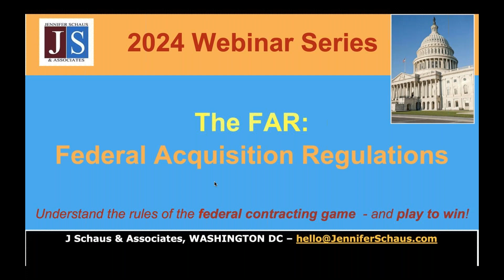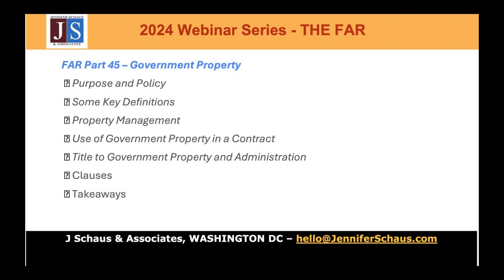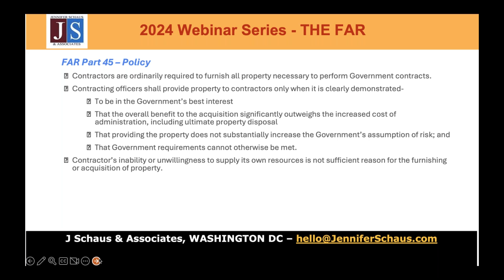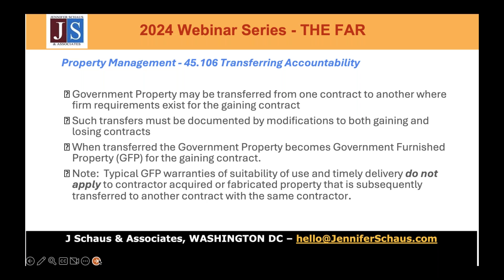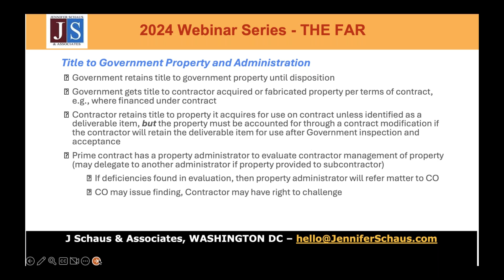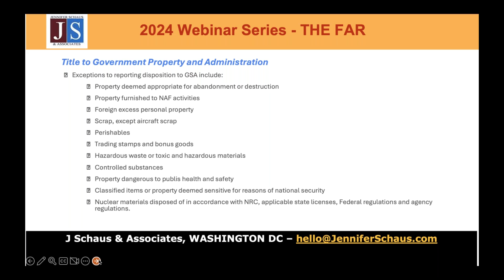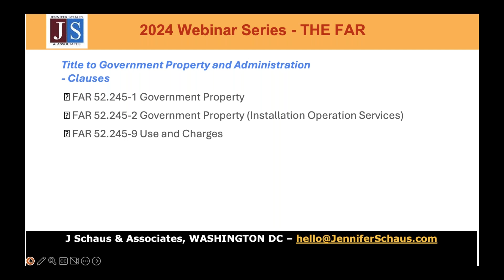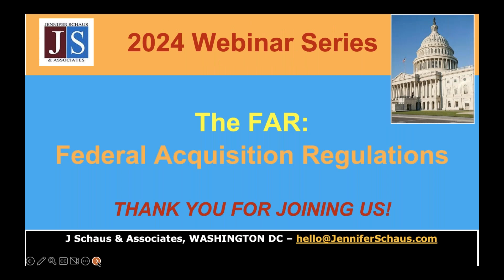2024 FAR Part 45 - Government Property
2024: The FAR, Federal Acquisition Regulations